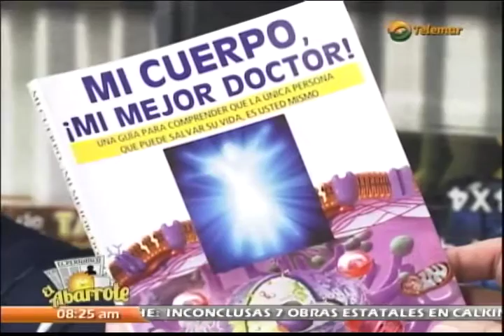Entrevista en estudio con el doctor Joaquin Gonzalez Aragón y Sonia Alpuche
El Abarrote Canal 9 Telemar Campeche
Manuel Cruz Bernes